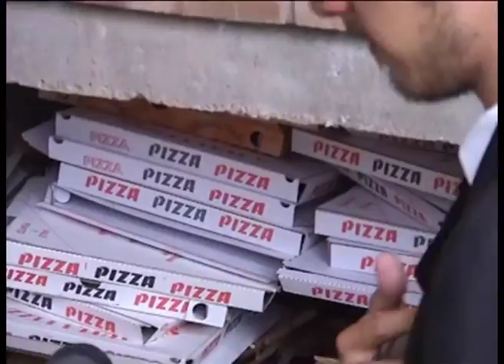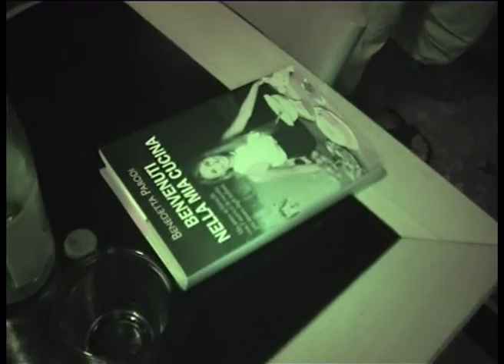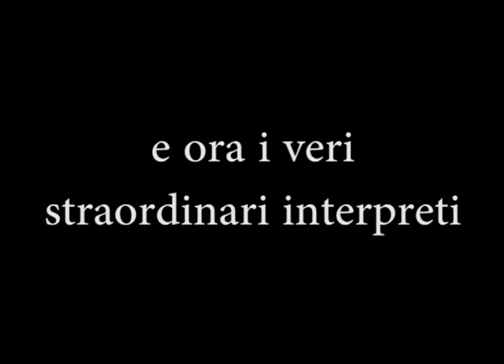Il Film per Ciechi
Opera vera e sentitissima del primo regista cieco della cinematografia internazionale. Una pellicola che supera le barriere del senso e dei sensi, che sfonda e trascende i pregiudizi e le annose e vecchie regole didattiche del linguaggio classico e post-moderno.

La trama, vera ed effervescente metafora del vivere politico e sociale contemporaneo, vede protagonista Giorgio Clelio Stracquadanio, noto esponente dell'italica vita istituzionale, colto nel mentre di un'aspra lotta di ideali con l'acerrimo nemico della morale polivalente vivissima nella bandiera politica del protagonista: Marco Travagio. Stracquadanio, accompagnato dall'invadente fede e dalla estroversa verità del suo confessore Don Sergio, affronterà un temibile accadimento che porterà scompiglio nella sua tranquilla vita ed indefessa coscienza.